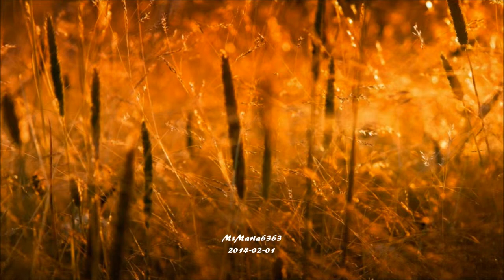Richard S. Burmer - Sun's Comin' Out (HD, HQ)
A memory of Richard S. Burmer:
"Sun's Comin' Out"
A Musical Journey to an Imaginary Paradise

Richard Steven Burmer (September 19, 1955 -- September 9, 2006)
was an American composer, engineer, sound designer, musician and ethnomusicologist.
His work with electronic music combined with musical styles and instruments from
around the World formed his own unique and distinct sound.